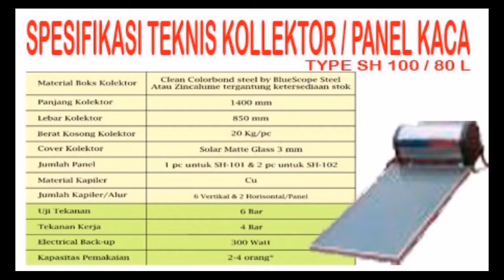SOLAR WATER HEATER SOLARHEAT 4